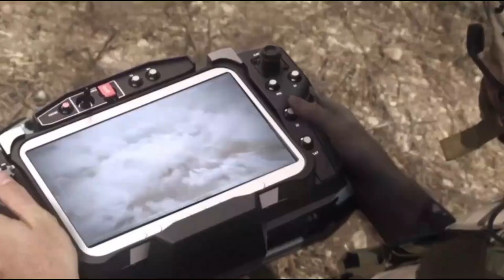Bayraktar drone destroys EW system in Kyiv region.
The Ukrainian army used a Bayraktar TB2 UAV to destroy a Russian electronic warfare system in Kyiv region.
According to Ukrinform, Valeriy Zaluzhny, Commander-in-Chief of the Armed Forces of Ukraine, reported this on Facebook.
"Our Bayraktar TB2 operators have skillfully 'worked out' the enemy's EW system in the Kyiv region," he said.

On March 11, the Ukrainian Air Force destroyed an enemy control point in the Kyiv region.
Meanwhile Belarus sends combat units to southern border
Belarus said it is deploying five combat units to its southern border in order to prevent “nationalist armed formations” from Ukraine from entering the country.
“The troop movements are in no way related to any preparations, let alone to any participation of Belarusian soldiers in the special operation on the territory of Ukraine,” said Deputy Defence Minister Viktor Gulevich in a statement.

Ukraine accuses its neighbour of planning to enter the war alongside Russia. Belarusian President Alexander Lukashenko vehemently denies this.

Russian forces have used Belarus as a base from which to attack targets in Ukraine with fighter jets and missiles